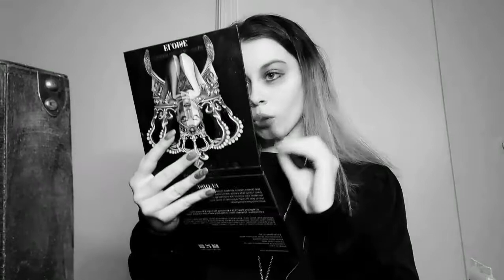ASMR| A Tim Burton character does your makeup💄🕷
Welcome to Double Edged ASMR!!
What's poppin'? We are so glad you have clicked on this video!
We are a couple of aspiring ASMR-artists and new YouTubers. Please leave any suggestions on how we can better ourselves and your ASMR experience in the comments below!
We will be doing most videos individually, but some videos we will do together sporadically to keep the content fresh and unique!
Also, we would love for you to comment any recommendations or ideas you would like us to do for future videos!
We have a lot in store and planned, so if you would like to keep up with us, and become a Double Edger you can tap/click that subscribe button and the bell notification so you will be notified when a new video is released!
We plan on dropping 2 videos weekly!

Please keep the comment section positive and clean!

and in the meantime,
God Bless and Stay Sharp!

❤"For God so loved the world that He gave His one and only Son, so whosoever believes in Him will not perish but have eternal life."-John 3:16​​​❤